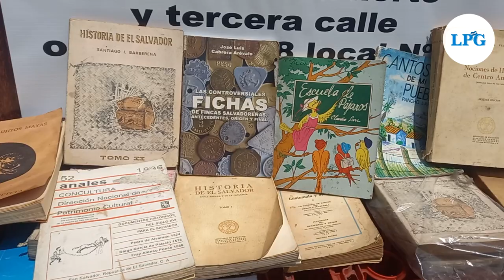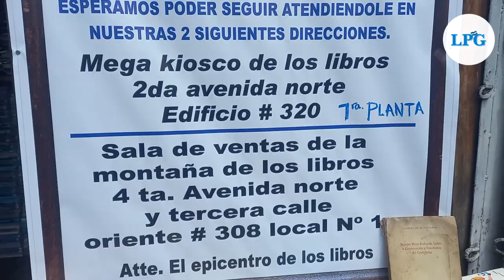La esquina de los libros llega al punto final de su historia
Ante el anuncio del desalojo, los guardianes de estos ejemplares invitan a los lectores a que se acerquen y puedan llevarse a casa una gran variedad de obras, cuentos, revistas y todo tipo de literatura antes de que sean vendidos para reciclaje.